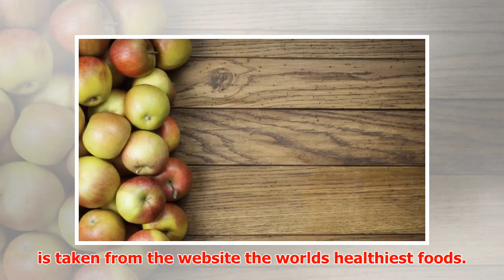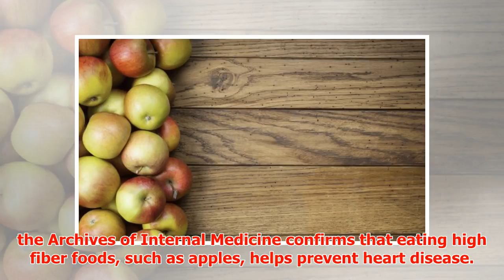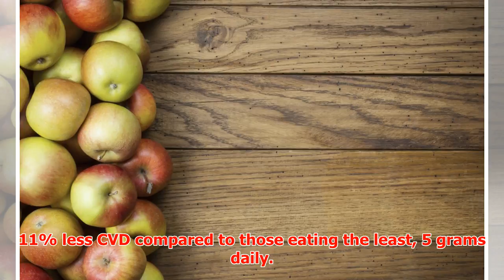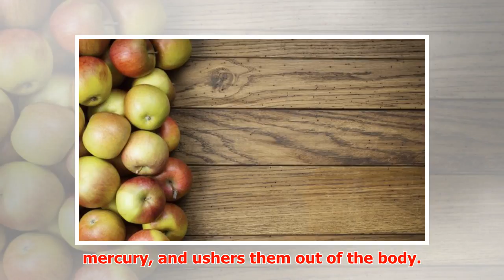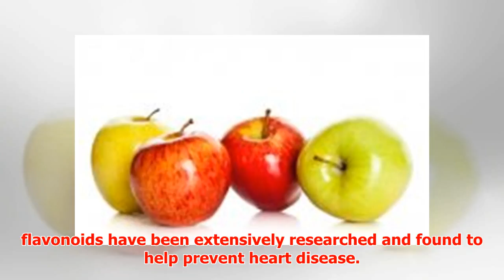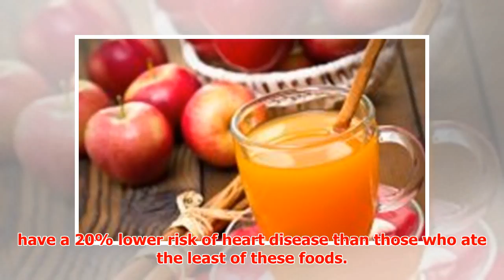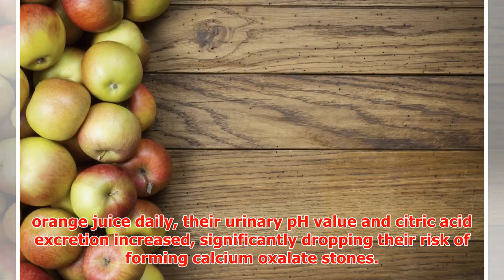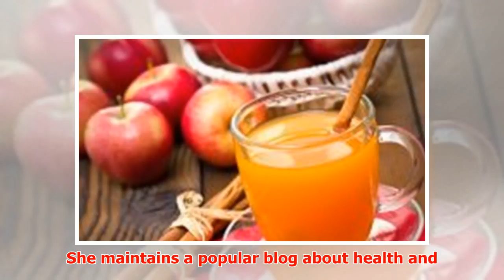A Chicago Acupuncturists Tips on Apples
► A Chicago Acupuncturists Tips on Apples The information below is taken from the website the worlds h...